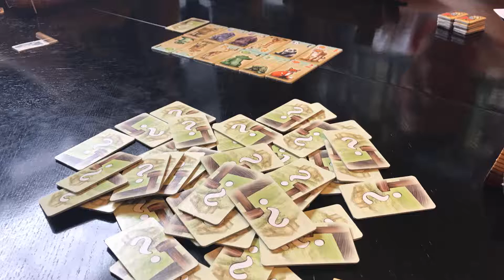Animals on Board Game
Time laps of Animals on Board Game